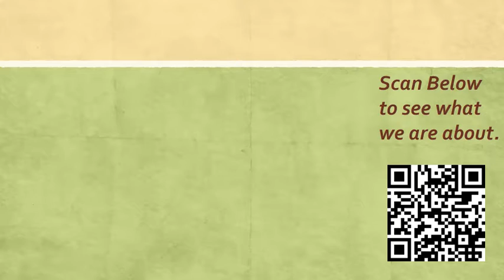Odd Fellows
How to Join the Odd Fellows and Rebekah's